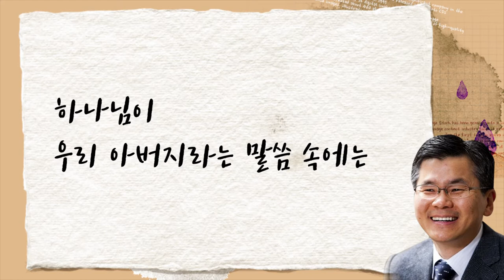[CTS2] 인격적인 하나님 | 분당우리교회 이찬수목사 [짧은 설교]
설교 제목 : 인격적인 하나님